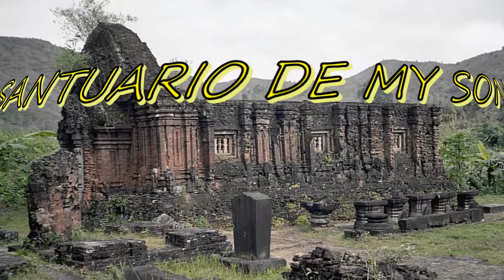Hai Van Passage, Hoi An, My Son Sanctuary and Cham Museum-Danang - Vietnam